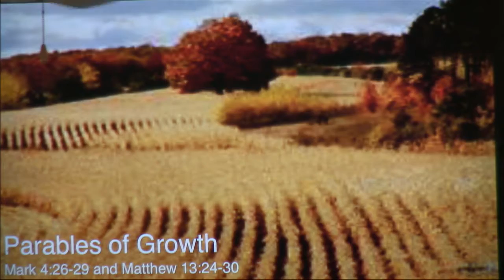Parables of Growth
Becoming a devoted Christian means that there will be personal growth.  Without growth, there may be a question of whether or not there is a sincere commitment to Christ.  (Note: I mention that I believe the study of Eschatology is a "Fool's Errand". By this I mean that attempting to predict the return of Christ or to claim to understand perfectly how God will conclude history is by nature foolishness.  The study of "end things" i.e. Eschatology, is a legitimate Theological pursuit.